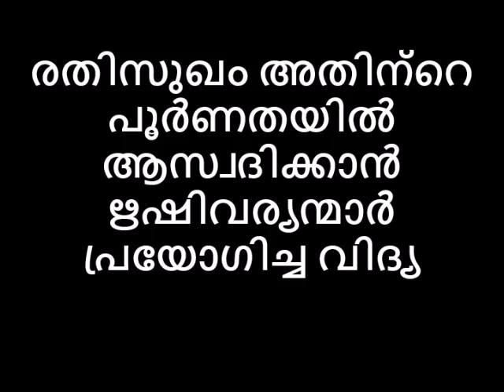Naattarivukal രതിസുഖം അതിന്റെ പൂർണതയിൽ ആസ്വദിക്കാൻ ഋഷിവര്യന്മാർ പ്രയോഗിച്ച വിദ്യ Recipe C